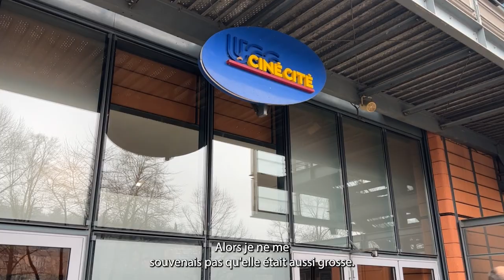La Cité Internationale de Jakè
S’il habite désormais à Lorgues dans le Var, le street-artiste Laurent Jacquet, alias Jakè, revient régulièrement à Lyon pour réaliser des fresques ou livrer à ses clients les tableaux qu’ils lui ont commandés. Et quasiment à chaque passage, ses pas le conduisent à la Cité internationale.